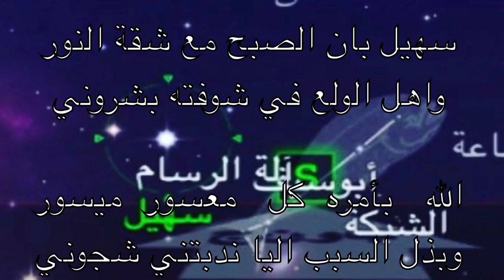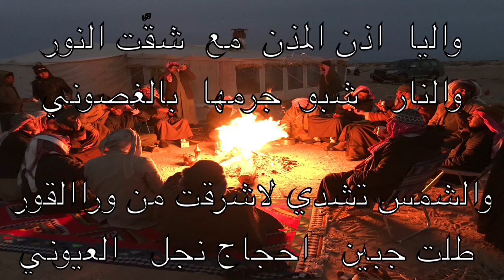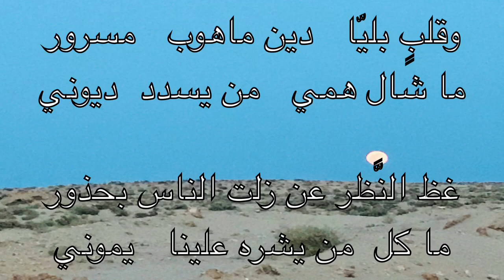سهيل بان شيله. مشعل الحبيني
طلب بَعْض الشباب من الشاعر مشعل الحبيني
ان يشيل هذه القصيده بصوته